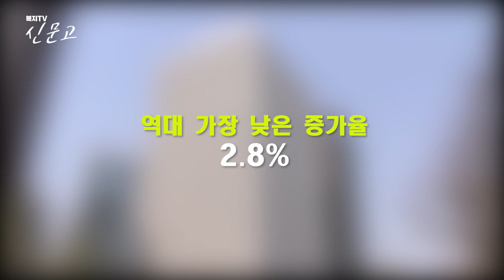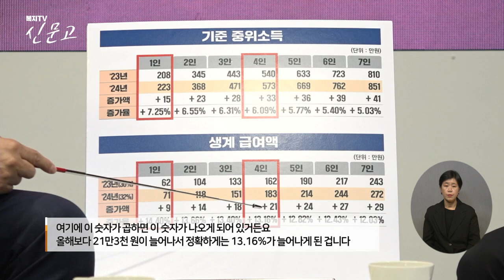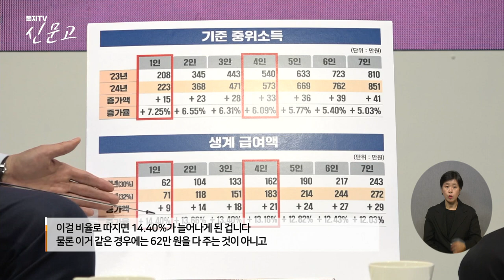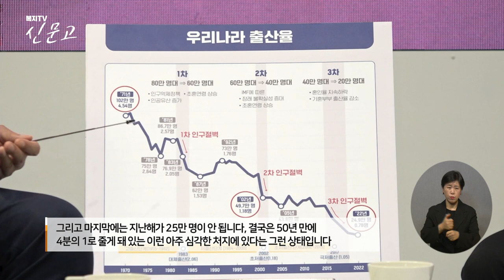복지TV 신문고 2화 _ 보건복지부가 말하는 2024년도 복지 방향